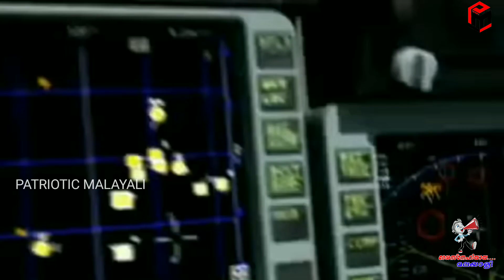Astra- MKI to get advanced Indigenous seeker ! Mark II & III to get maiden flight trails